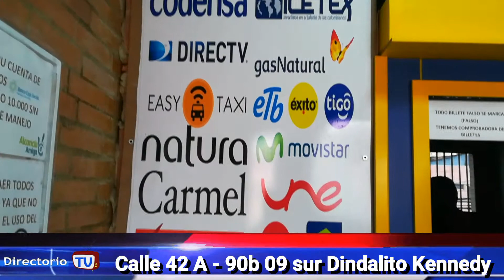DISTRI & FRUVER SURTIMAX EN DINDALITO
DISTRI & FRUVER SURTIMAX EN DINDALITO el mejor del sector.